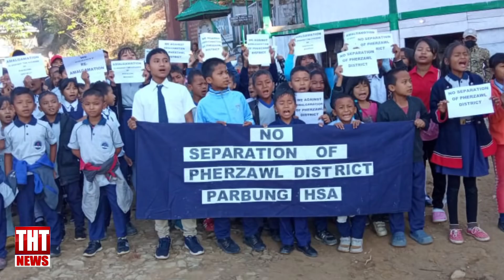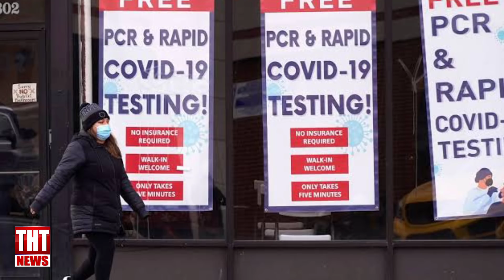14 December 2021 The Hmar Times Chanchin Thar